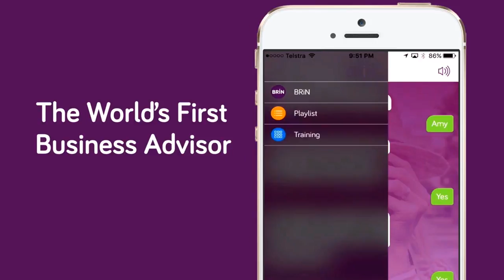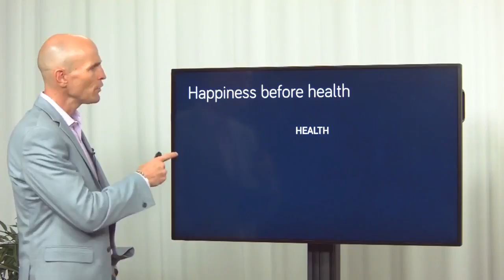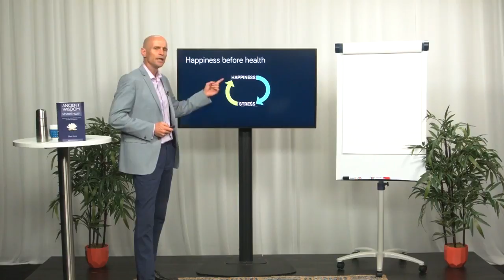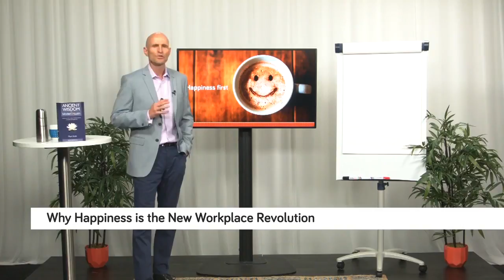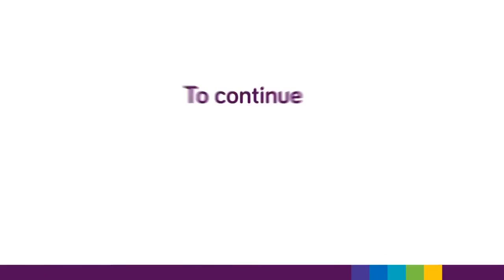Happiness - The New Revolution in Workplace Performance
- International Health and Happiness Speaker and Three-time Bestselling Author of Ancient Wisdom for Modern Health, Mark Bunn, explains how happiness and being happier at work can dramatically boost workplace productivity, performance, motivation, health, work-life balance. Mark is Australasia's most booked mental health, happiness, work-life balance as well as a highly popular productivity speaker.